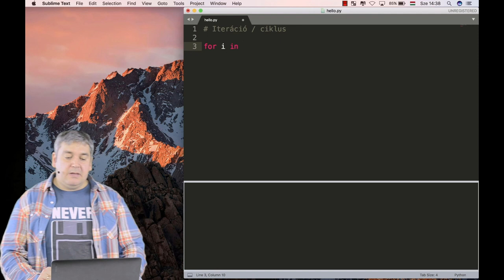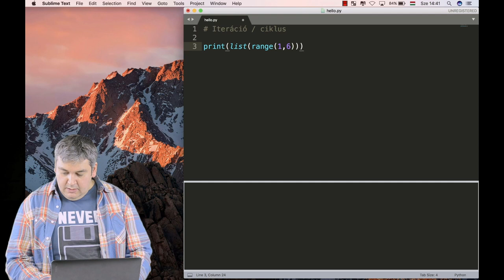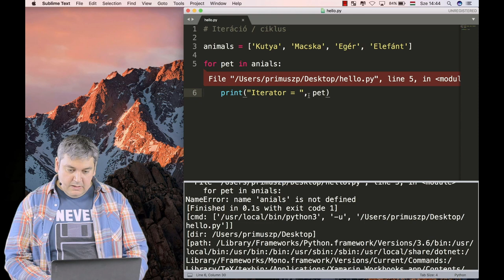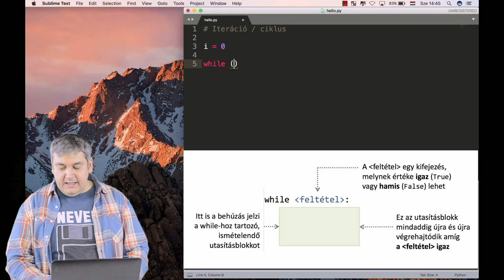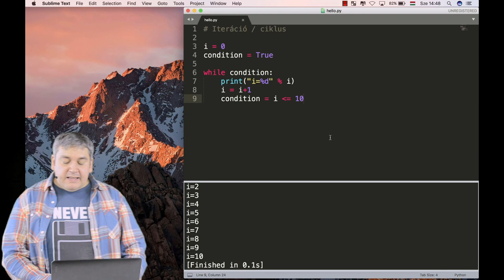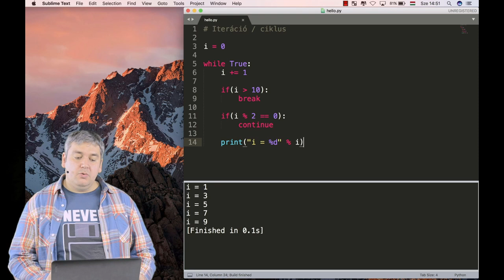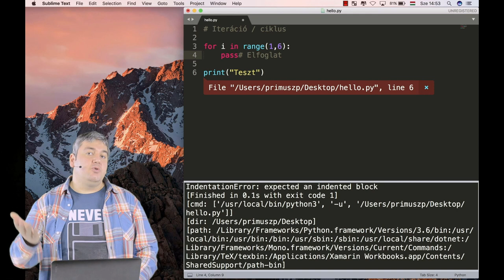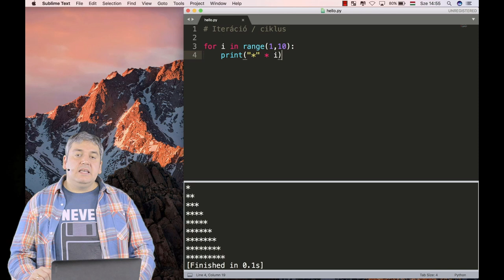Python - Ismétlés vagy ciklus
A Python for utasítása végighalad a sorozat (pl. szövegek listája) összes elemén olyan sorrendben, ahogy a listában szerepelnek, a C# foreach megoldásához hasonlóan. A ciklusváltozó itt nem egyszerű számláló, hanem maga a soron következő elem.